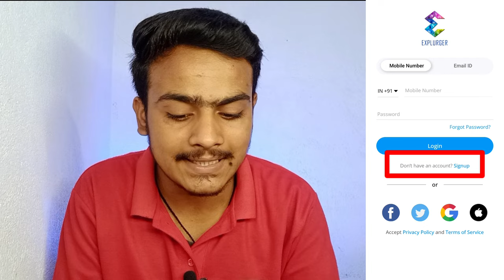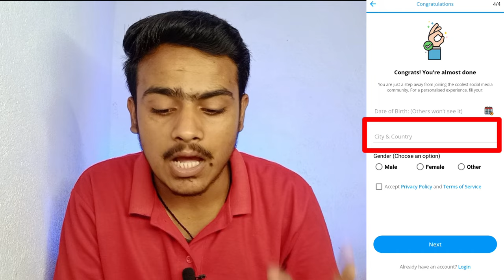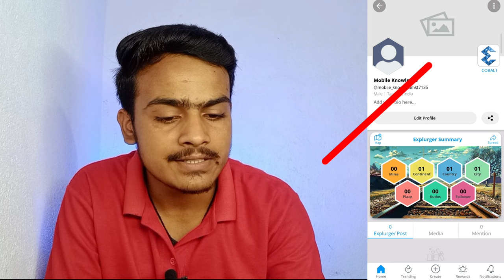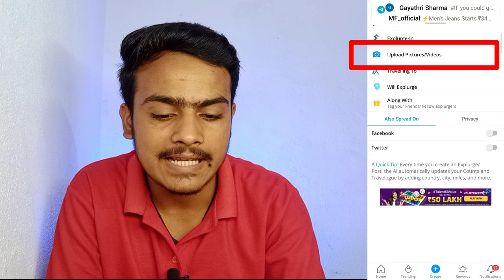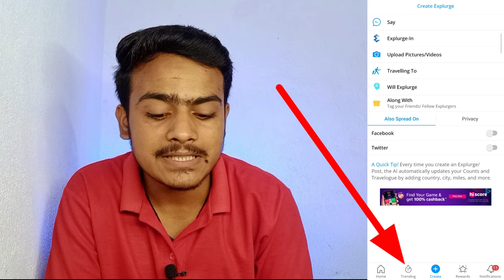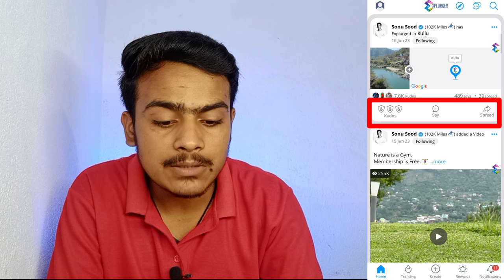Explurger app se paise kaise kamaye | Explurger app kya hai | How to earn money form explurger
Explurger App Se Paise Kaise Kamaye | How To Earn Money From Explurger | Explurger Apo Kya Hai

Hello Doston Ajj is video me bataunga ki Explurger app kya hai or Explurger me video photo kaise upload kar sakte hai or bataunga ki Explurger app se paise kamane ka 4 tarika or Explurger app ka A to Z information bataunga .

🙏🙏नमस्कार दोस्तों,आपका बहुत बहुत स्वागत है हमारे चैनल,"MOBILE KNOWLEDGE में, मैंने यह चैनल मेरे उन सभी दोस्तों के लिए बनाया है जो Mobile से पैसा कमाने के बारे में अपनी भाषा में जानना चाहते हैं| MOBILE KNOWLEDGE चैनल में आपको रोजाना एक नयी वीडियो मिलेगी जहां मैं कोशिश करूंगा की आपको मोबाइल से पैसा कमाने के बारे में कुछ जरूरी बातें बताने की कोशिश करूँगा || Please Subscribe Mobile knowledge, Thanks,जय हिन्द, जय भारत 🙏🙏 ❤️❤️